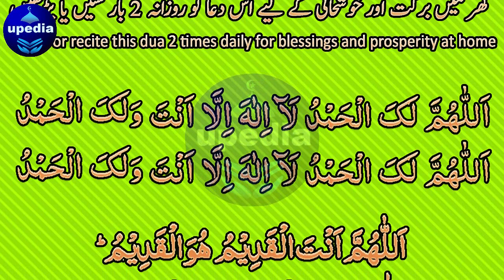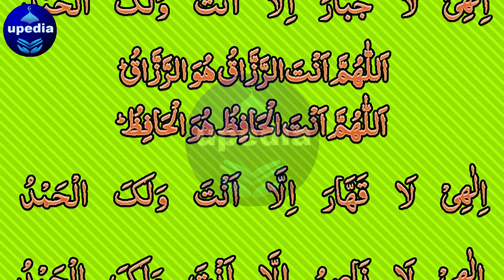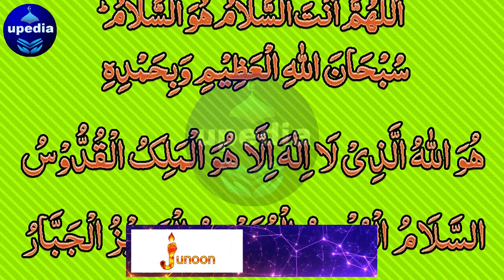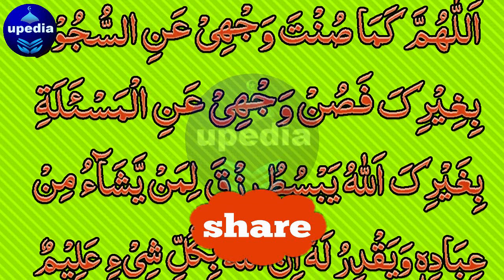💕 Barkat Aur Khush Haali Loot Aye Gi 🕌 | Prosperity And Blessing Will Be Back 💵 | Upedia Channel 📿 🕋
Barket me izafa | Gher me barket | Gher me khushali
Gher me barket or khushali ka lia is dua ko rozana 2 br sune ya parhain inshallah barket hi barket ho gi